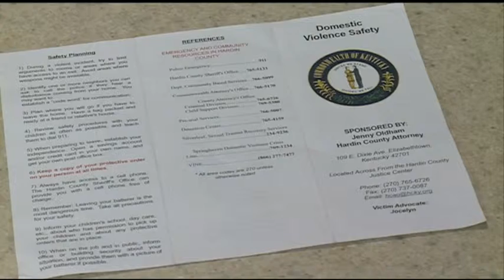Police task force tackling domestic violence